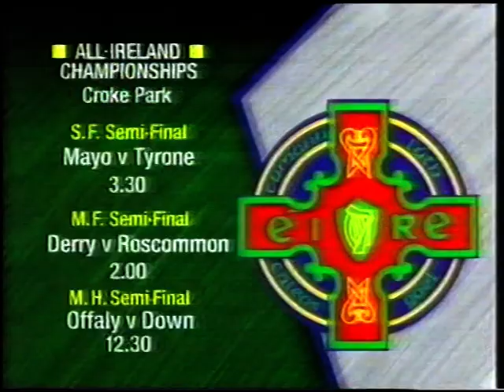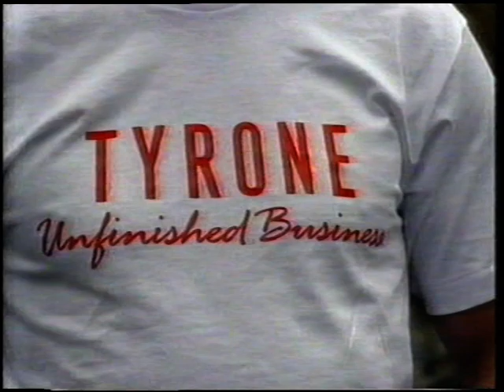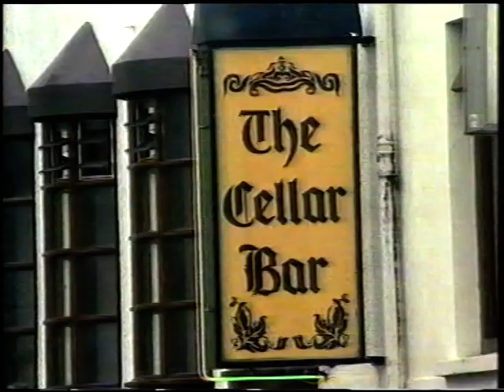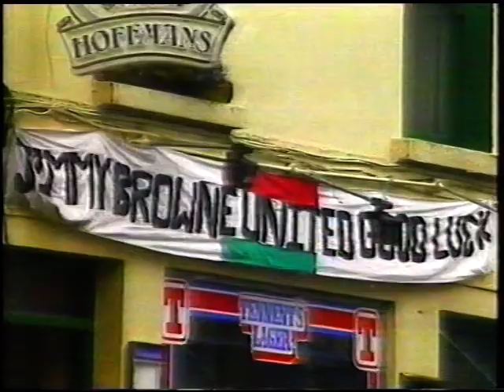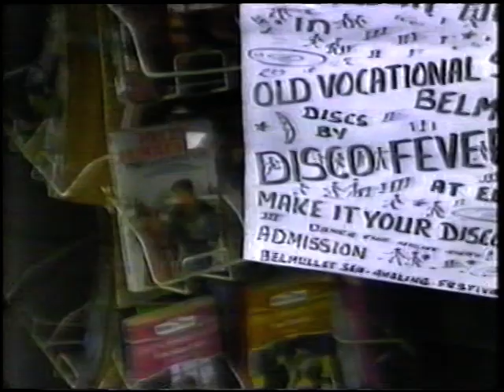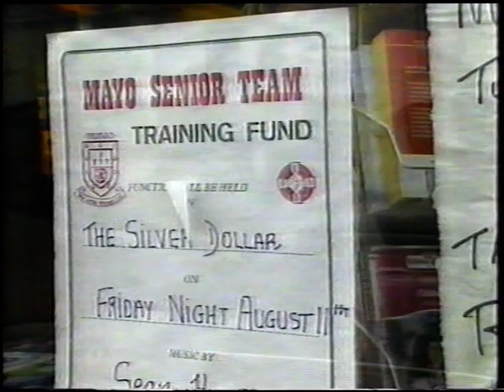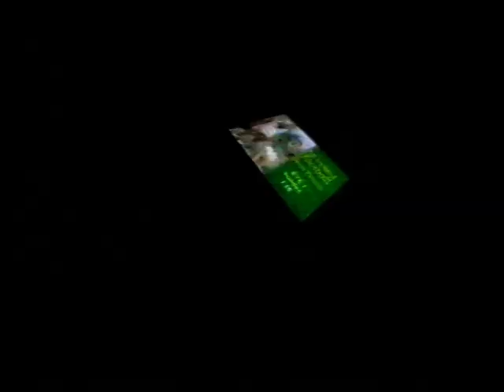1989 Tyrone and Mayo Players and Managment speak before the All Ireland Football Semi Final